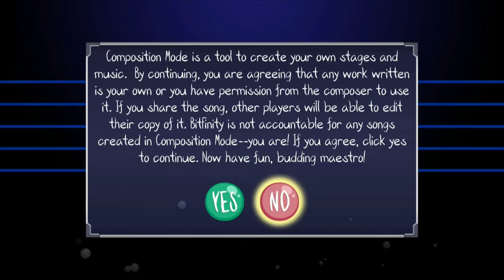Let's Play Tadpole Treble [One-Off]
If you haven't read Brawl in the Family, fix that right now

From BitF's creator comes a music rhythm game for Wii U with so much heart to it I wanna cry. So happy I backed this.